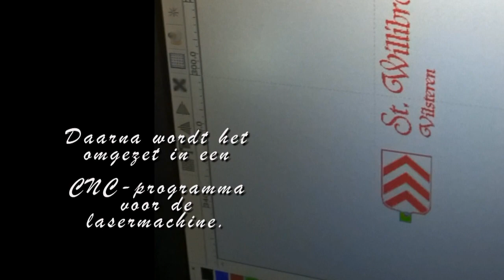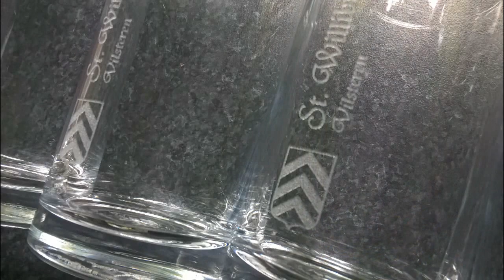Crealied Vilsteren glaswerk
Hoe een gewoon longdrinkglas iets heel bijzonders wordt.